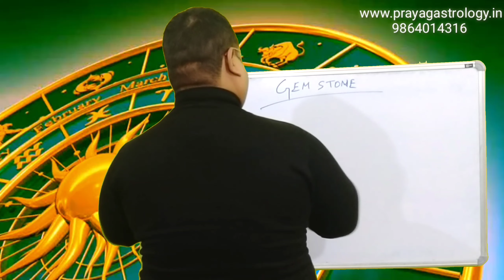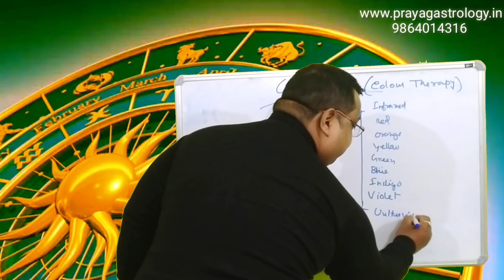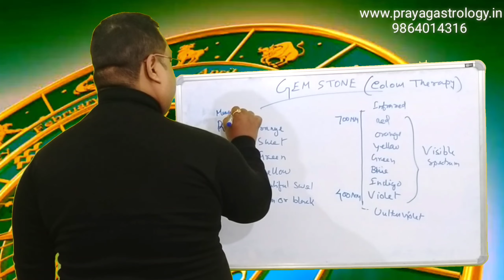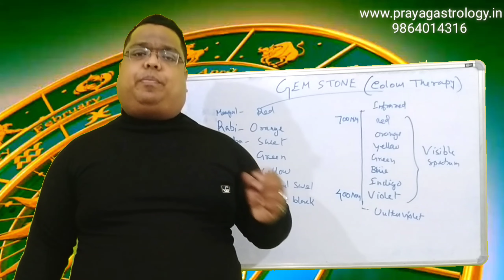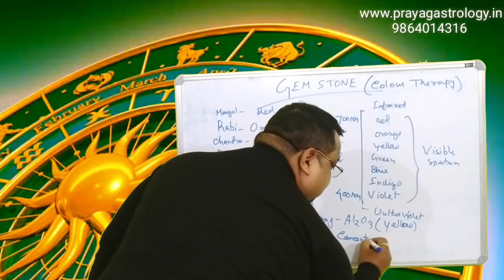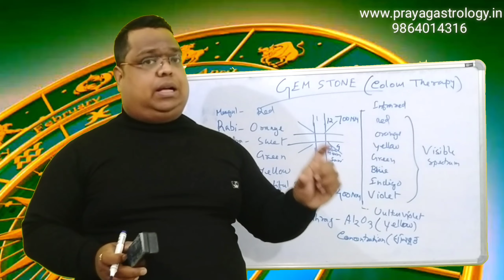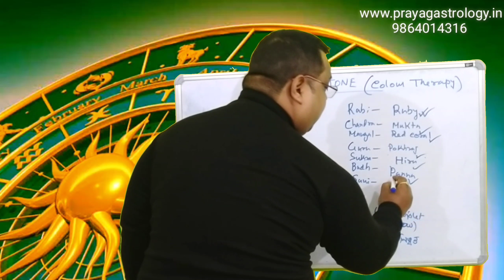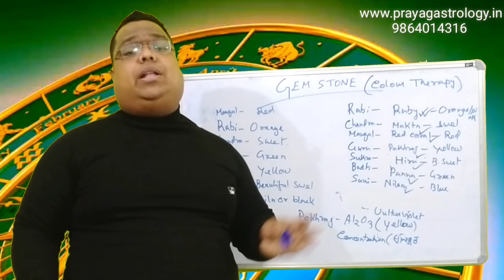জ্যোতিষ শাস্ত্ৰত গ্ৰহ ৰত্নৰ মহত্ব by Acharya B Kashyap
Prayag Astrology solutions and research Center is an Astrology tutorial channel.